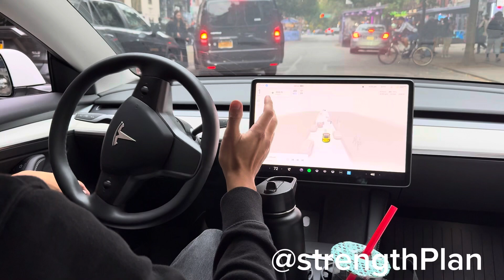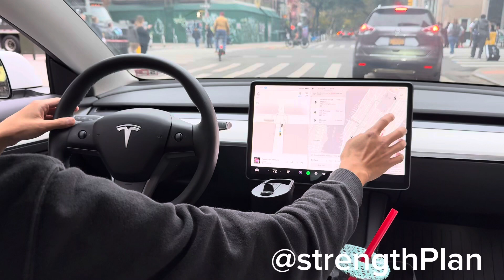Trying to squeeze through but it is a little tight 🚗🚴tsla